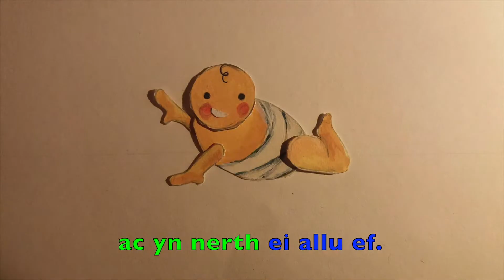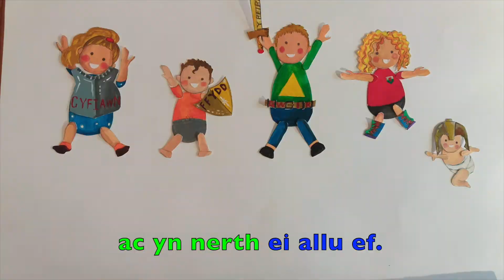Alaw i Adnod: Effesiaid 6:10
Cerddoriaeth: Aled Myrddin
Celf ac animeiddio: Lois Adams

"Ymgryfhewch yn yr Arglwydd ac yn nerth ei allu ef."
Effesiaid 6:10
Beibl Cymraeg Newydd Diwygedig.